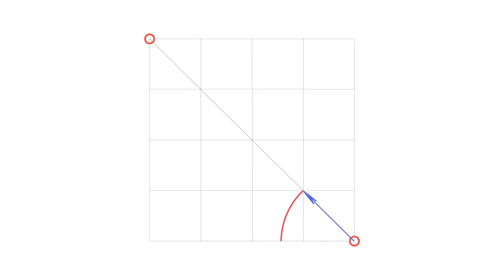New method to draw Islamic geometric pattern 2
Learn How to Draw Islamic motifs
In this video I explained principles to draw a beautiful Islamic pattern by autocad program.
Islamic motifs are recurring design elements that hold significant symbolic and decorative value within Islamic art and architecture. These motifs have evolved over centuries and are derived from various sources, including calligraphy, geometric patterns, vegetal forms, and symbolism rooted in Islamic culture and religion.